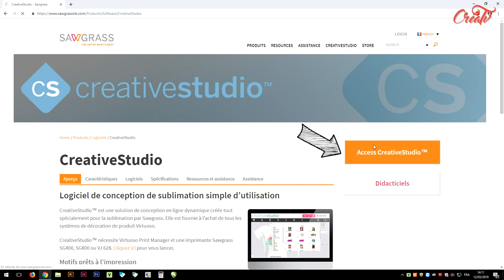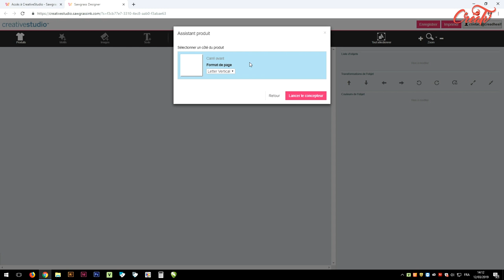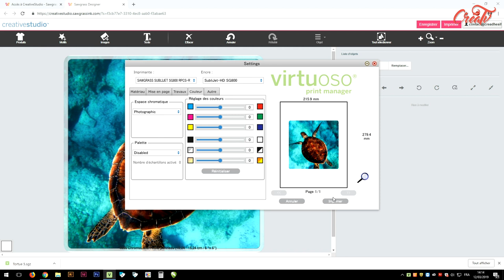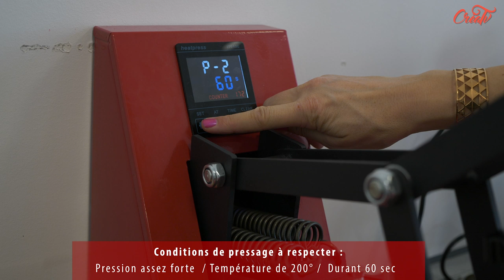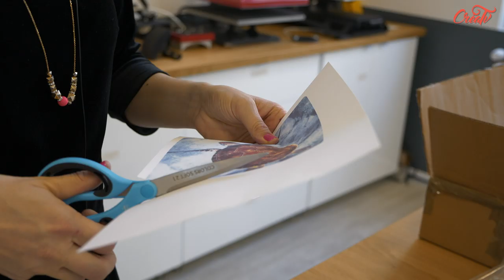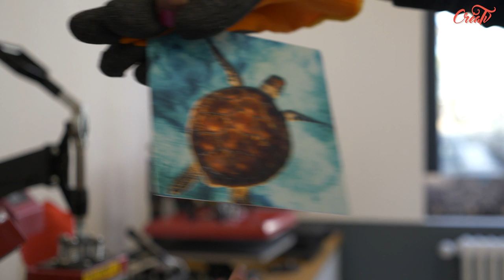Créa'TV Sublimation - Personnaliser une plaque métal en Chromaluxe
Vous souhaitez proposer des objets photos d'une qualité professionnelle avec un rendu des couleurs parfaits ? Découvrez les plaques en Chromaluxe, dont le revêtement polyester est spécialement conçu pour sublimer les couleurs. Un résultat bluffant et professionnel obtenu en seulement quelques minutes.